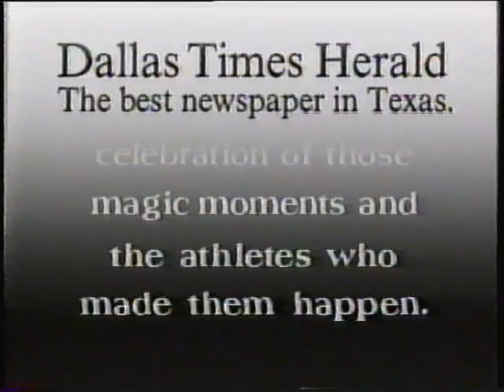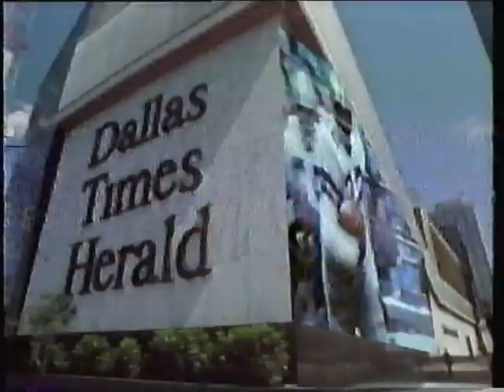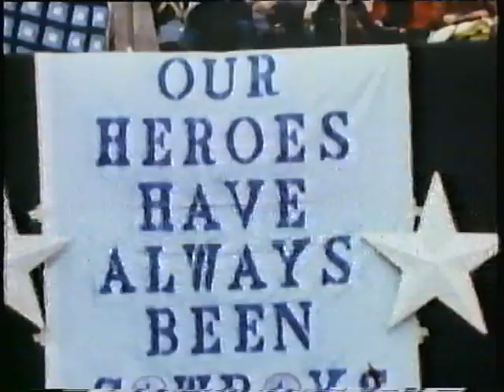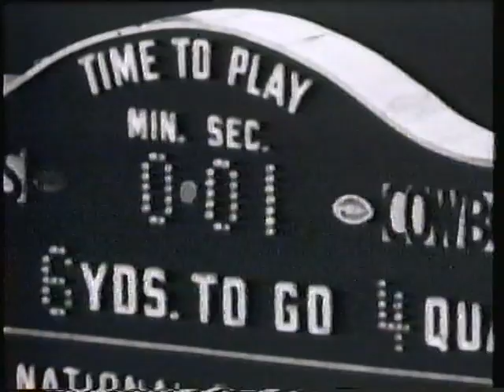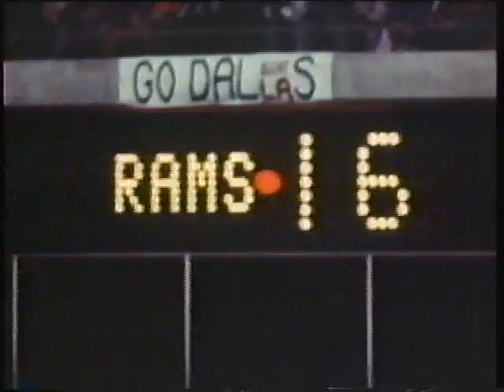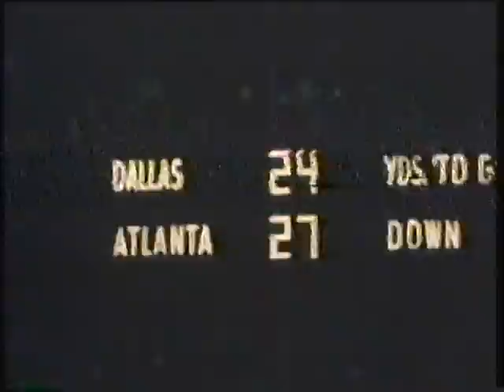Greatest Moments In Dallas Cowboys History